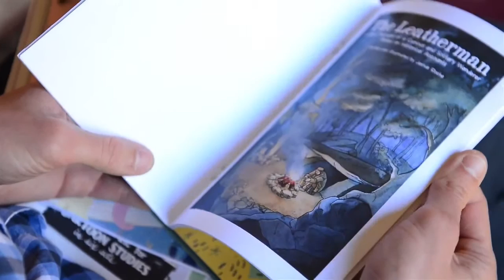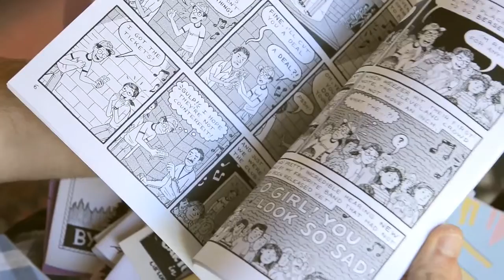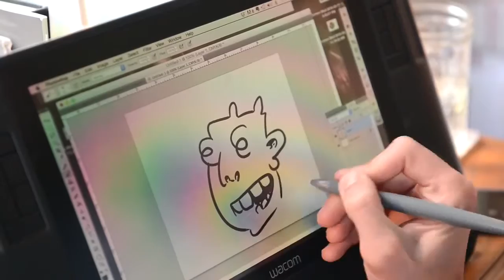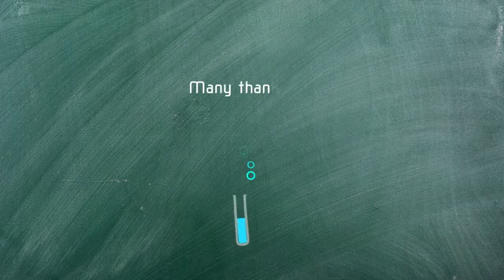How do superheroes come to life?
Andrew Farago, the Curator of San Francisco's Cartoon Art Museum talks about how comic art shaped the world of superheroes today. He invites students for the lesson "Does Superman Exist for Real?" made available by WhyBlueSky

Students will animate their own superheroe! They will activate their imagination and enter into the amazing world of comic book, create the character and draw the story.

Speaker: Andrew Farago
Interview: Ewa Golik
Shooting: Karolina Zapolska
Editing: Karolina Zapolska, Ewa Golik